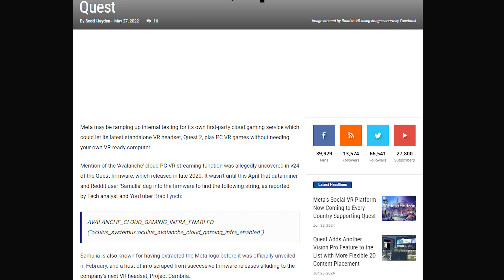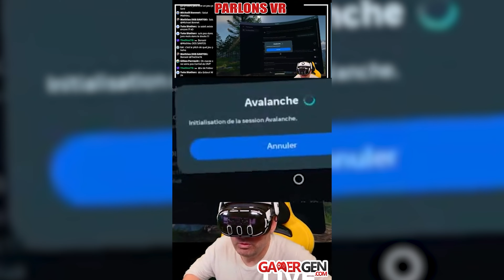This Could Be The BIGGEST Quest 3 News of 2024!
Is cloud gaming seriously coming to the Meta Quest? It seems like it's a possibility! Check out the full video showing the feature